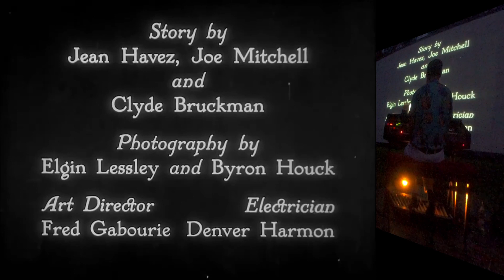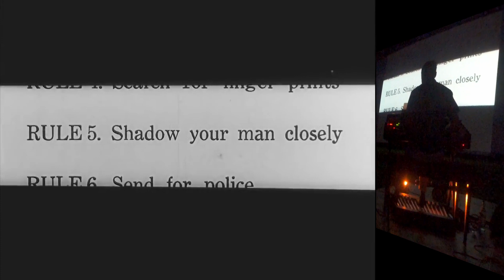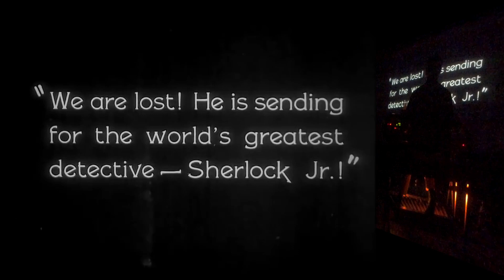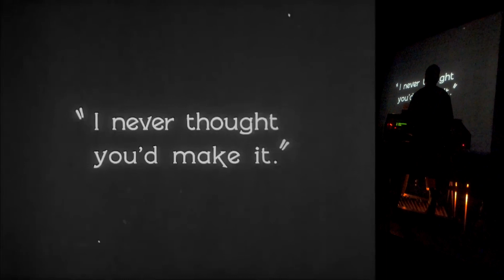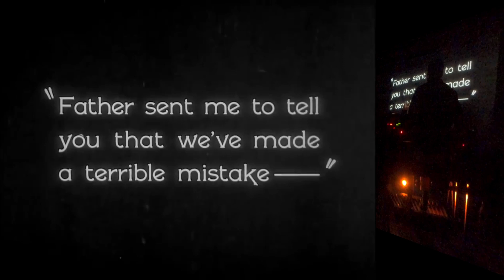Buster Keatons Sherlock Jr. - Filmmusik-Mix an der Orgel - TEASER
Am Freitag, den 13., 2021 durfte ich im Autokino Zempow den großen Buster Keaton an der digitalen Theaterorgel live vertonen. Ich habe mir bekannte Schnipsel der Filmmusik-Geschichte geschnappt, und sie im Film "versteckt"...hier ist ein Teaser vom Auftritt.
Na, wer errät alle Titel?? :-))